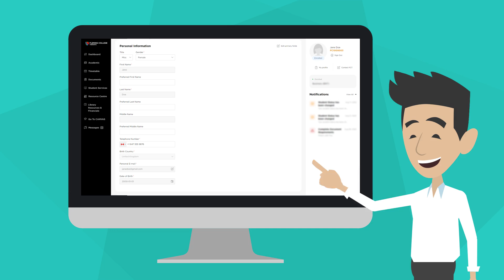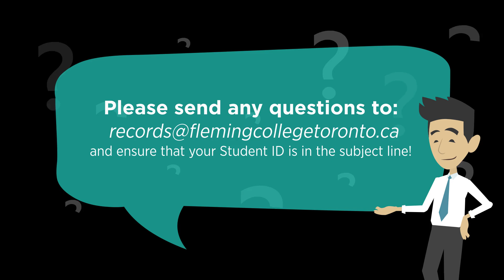How to Update Personal Info on the MyFCT Student Portal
Learn how to update your personal information on the MyFCT Student Portal.

To complete this process, you will need to log in to the MyFCT Student Portal

Ready to lead? Apply Now!